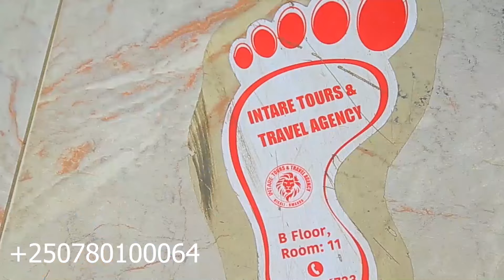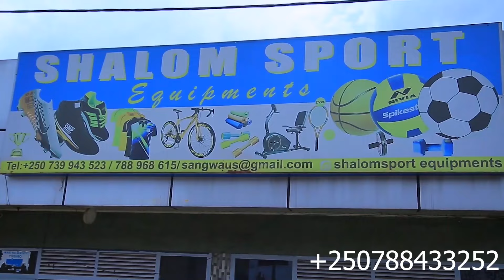AMAKURU YUNO MUGOROBA KUWA18.06: M23 Mumyiteguro ikomeye Y'URUGAMBA RWA KANYABAYONGA NA SAKE/GOMA?